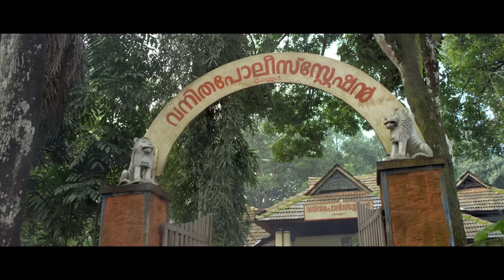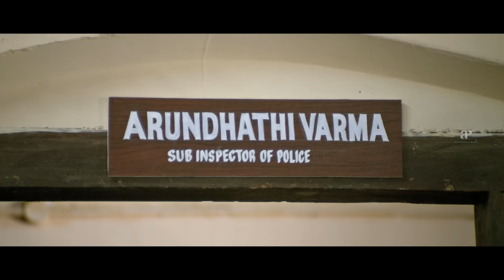Ithu Thanda Police Movie Scenes | Best scenes Part 1 | Asif Ali | Janani Iyer | Abhirami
Watch super scenes from the movie ithuthandapolice starring asifali , Janani Iyer, Abhirami, Sajitha Madathil, Sruthi Lakshmi, Neenu Kurup, Krishna Praba and Sneha Sreekumar. This Movie was directed by Manoj Palodan and produced by Elu Films. Music Composed by Sumesh Parameswaran and got released in the year 2016.

Directed by
Manoj Palodan

Written by
Manoj Renjith

Produced by
Elu Films

Starring
Asif Ali
Janani Iyer
Abhirami
Sruthi Lakshmi
Sunil Sukhada
Sudheer Karamana

Cinematography
Hari Nair ISC

Edited by
Samjith

Sumesh Parameswaran

Production
company
Elu Films